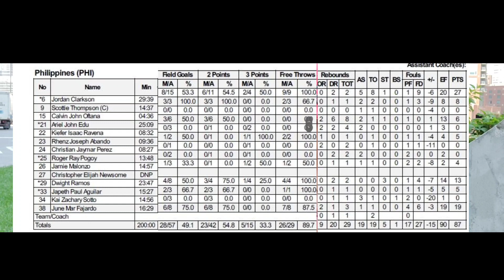🔴Kai Sotto upper body work out Gilas vs Montenegro, Paano natalo? Close door pa more